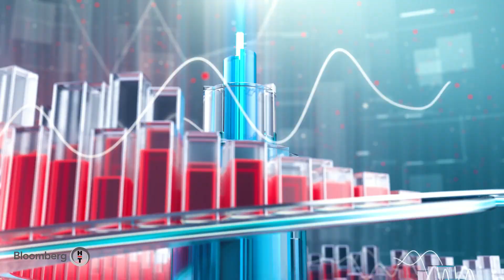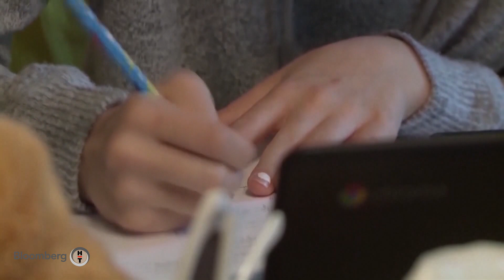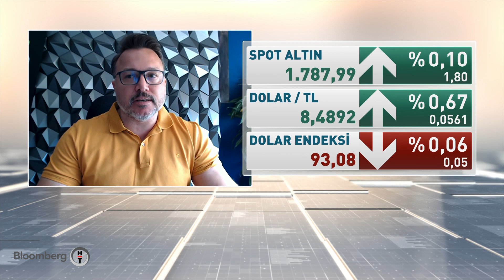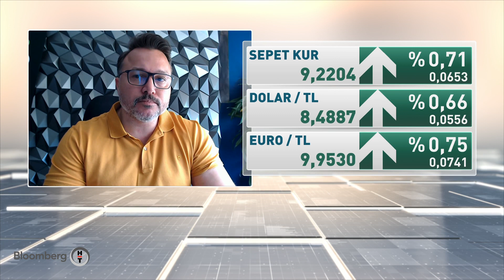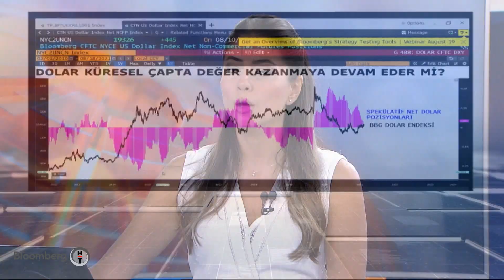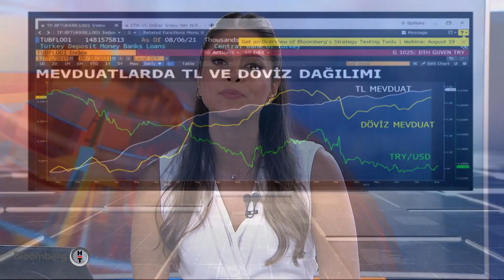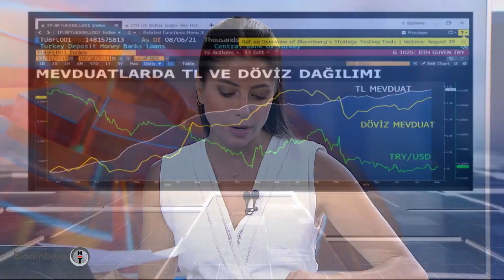Avrupa Yeşil Mutabakatı ve KOBİ'ler - Fokus | 18.08.2021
00:00 ORHAN TURAN - TÜRKONFED (TÜRK GİRİŞİM VE İŞ DÜNYASI KONFEDERASYONU) YKB (Avrupa Yeşil Mutabakatı ve KOBİ'ler)
12:53 VALEH ALESKEROV - ALAT SERBEST EKONOMİK BÖLGESİ (ASEB) BAŞKANI (Yatırım avantajları, hangi ülkeler öne çıkıyor?)
19:10 ENİS CEVAHİRCİOĞLU - WORKINTON CEO'SU (Ortak çalışma alanlarına ilgi)
30:42 ALİ BARBAROS DEMİRER - DENİZBANK YATIRIM YATIRIM DANIŞ. BÖL. MD.
36:14 BURAK ARSLAN - ALB GRUP BAŞ DANIŞMANI (Altın, borsa, döviz)